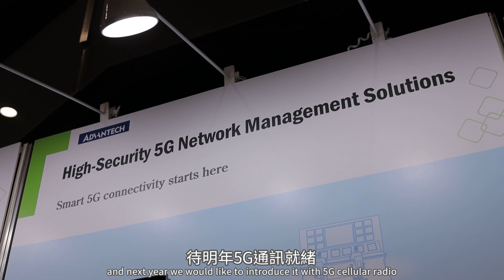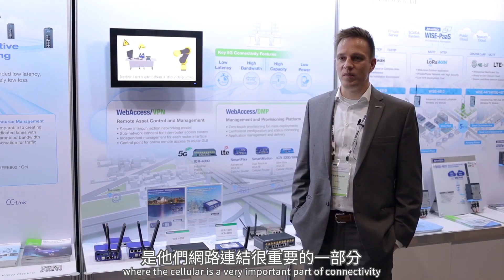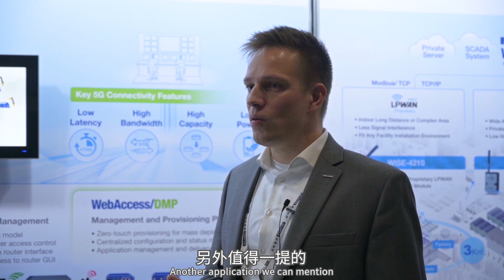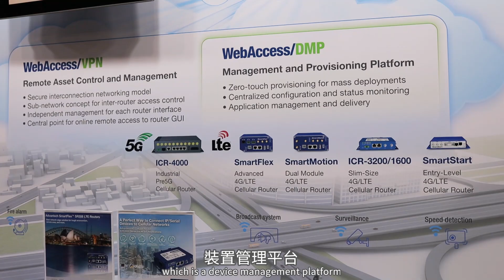Industrial IoT - 5G Connectivity Solution, Advantech (EN)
Come to learn high-security 5G network management solution, with Cellular Router